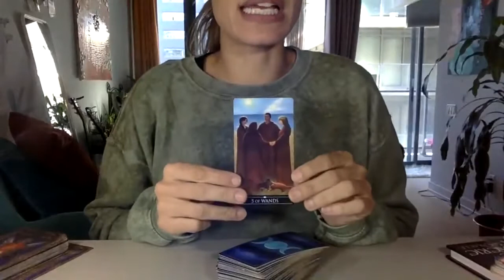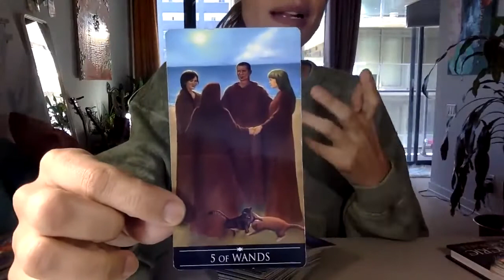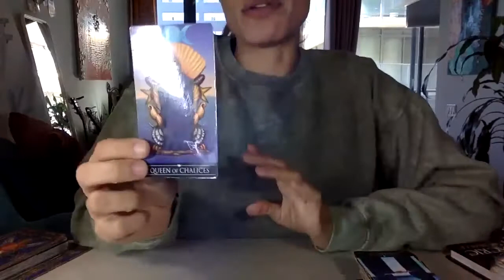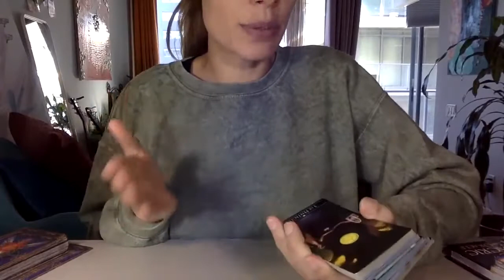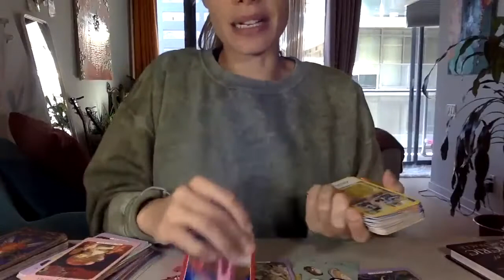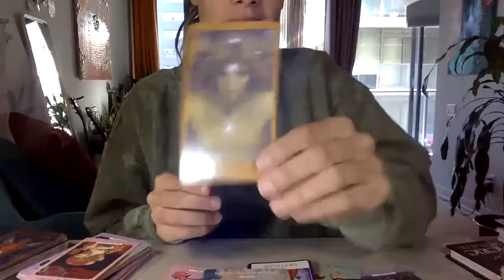HE CAN BE _HIMSELF_ -WHY THE DM FELL IN LOVE WITH DF _truelove _tarot-Astro Tarot Free Tarot Reading